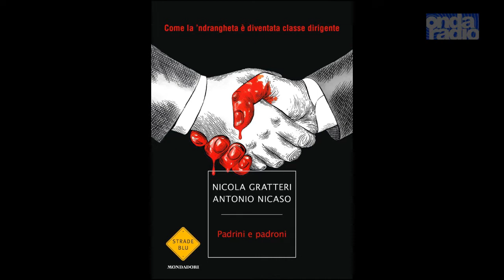Musica Civica a Vieste - Nicola Gratteri e Massimiliano Génot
Il procuratore Nicola Gratteri è stato il protagonista del terzo appuntamento viestano di "Musica Civica": nel corso della chiacchierata col giornalista Enrico Ciccarelli, ha presentato il suo libro intitolato "Padrini e Padroni". Il lato musicale della manifestazione ha visto l'esibizione mozzafiato del pianista Massimiliano Génot che ha deliziato la platea con brani di Chopin, Beethoven e Liszt